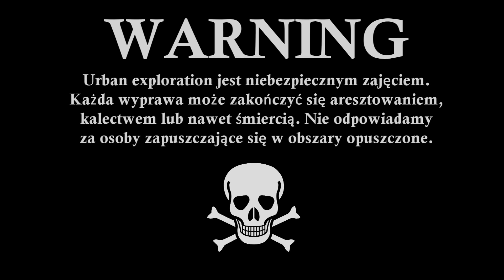Winter Breakers Promo kanału 2016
Kolejny odcinek, kolejna przygoda !
Zapraszamy do polubienia naszej strony na Facebooku, gdzie nie ominą Cię nowości ze świata Winter Breakers: